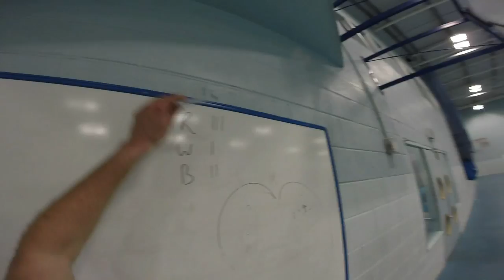GoPro Football. Head Mount Footage - 1st Video.